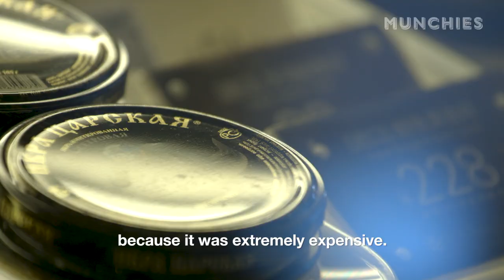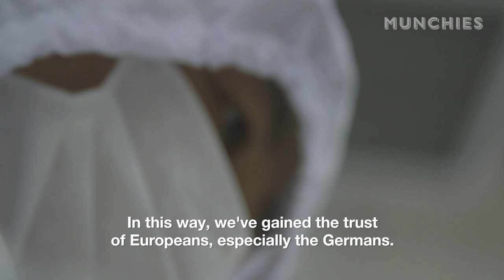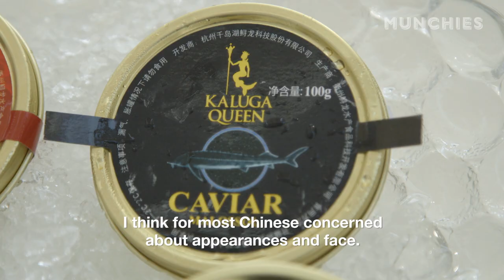The World's Best Caviar, Now Made in China: MUNCHIES Presents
Move over Russia and Iran: some of the world’s best caviar now comes from China.

MUNCHIES visits Qiandaohu, where a Chinese sturgeon farm has become one of the world’s most important producers of this iconic, staggeringly expensive delicacy. Learn how caviar is made, harvested, processed and what makes it so expensive.